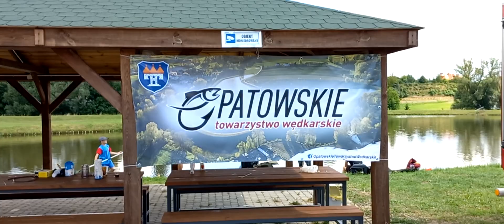Piknik Na Zalewie w Zochcinku.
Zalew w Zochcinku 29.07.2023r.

Piknik Rodzinny i pokazy ratownictwa wodnego, zawody dla najmłodszych i możliwość zobaczenia wnętrza radiowozu policyjnego oraz strażackiego wozu bojowego, dzieci mogły zapoznać się z podstawami ruchu drogowego i udzielaniu pierwszej pomocy, można też pouczyć się wędkowania pod czujnym okiem doświadczonych kolegów z Opatowskiego Towarzystwa Wędkarskiego, którzy ten piknik zorganizowali..., dla których WIELKIE PODZIĘKOWANIA.
🌹🌹🌹WIELKIE PODZIĘKOWANIA DLA DZIEWCZYN, KTORE DZIAŁAŁY PRZY ŻAREŁKU 😁🍿🍿🍿